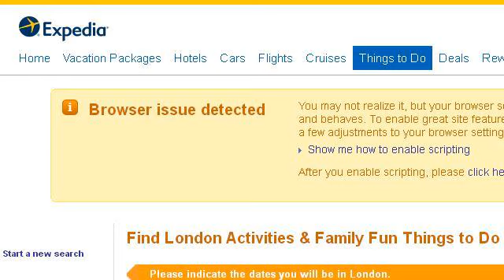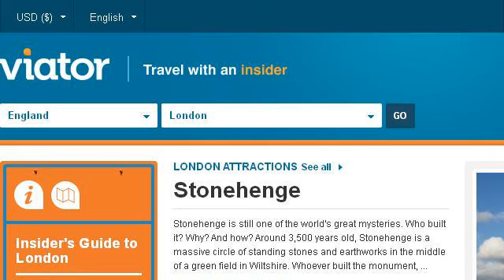Girly Things To Do In London